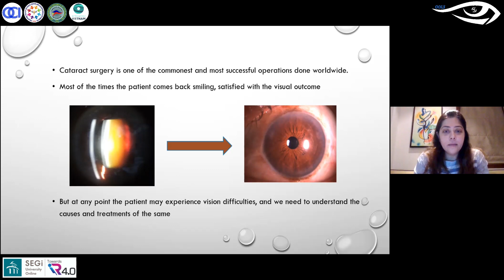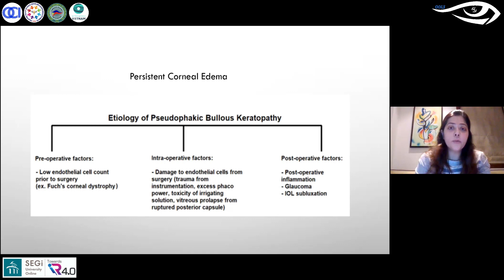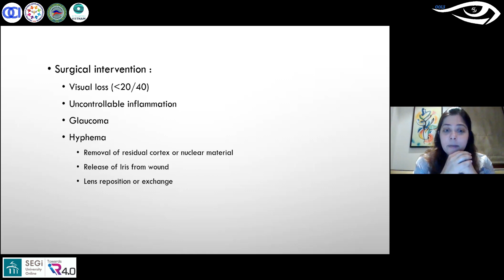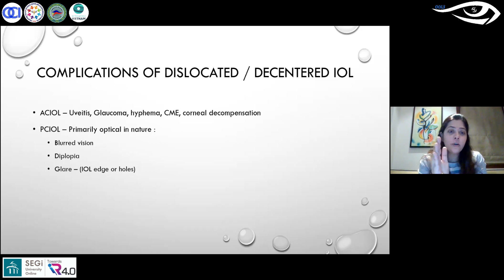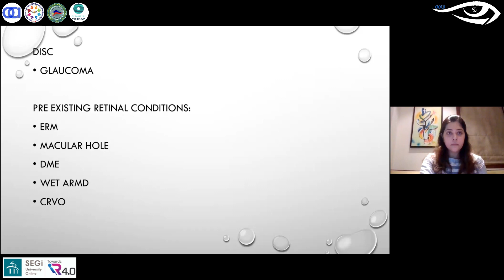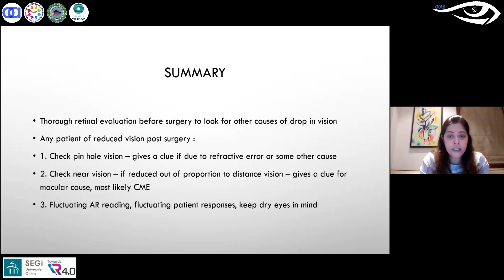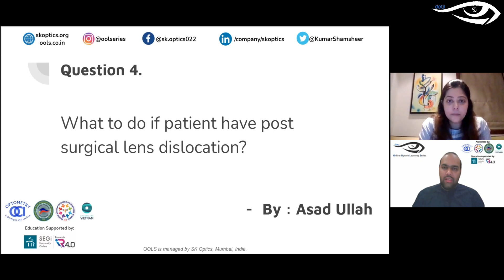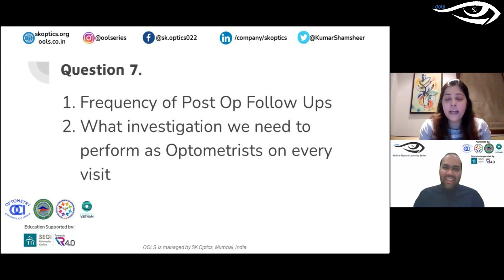Causes of Reduced Vision Post CataractSurgery Cataract OcularComplications | OOLS | Dr. Urmi Shah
OOLS - Online Optom Learning Series - Session 154 (21st November 2021)

Here we bring you the 154th session of our online learning series which was live on 21st November 2021 at 06:30pm IST.

All about this Session:
Introduction (00:00)

We would like to thank Dr. Urmi Shah for this wonderful session where she explained in detail surgical complication as well as management of pre-existing complications which needs to be considered before considering a Cataract Surgery for an individual.

Dr. Urmi emphasized that as Optometrist, we should be really alert and careful in noting each complaint, and more importantly we should listen to our patients in all post-operative visits so that we can co-manage and manage any complication at the earliest.